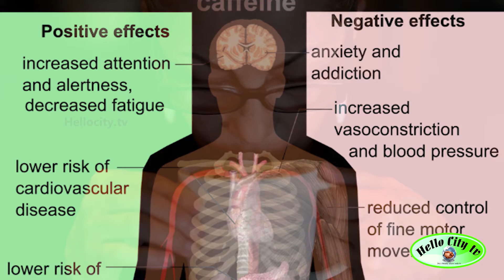காபி பிரியரா நீங்கள்? காபி குடிக்கும் போது செய்யும் இத்தவறுகள் ஆயுளை குறைக்கும் தெரியுமா?Coffee|Tea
காபி பிரியரா நீங்கள்? காபி குடிக்கும் போது செய்யும் இத்தவறுகள் ஆயுளை குறைக்கும் தெரியுமா?Coffee#Tea#Bedcoffee#caffeins#Habitofdrinkingcoffee#Coffeerecipes#Dalcona#Negativeeffectofcoffee